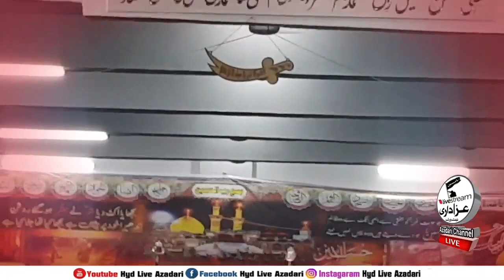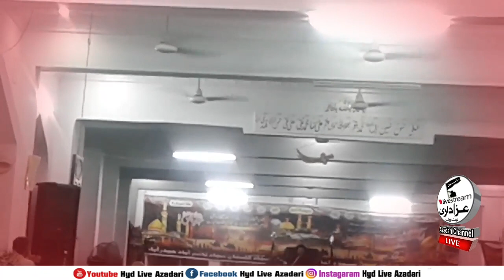16 Muharram 2019-20 Molana Ali Raza Rizvi | Hyderabad Sindh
16 September 2019
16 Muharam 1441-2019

Molana Ali Raza Rizvi New Majlis 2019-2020

Address: Gulistan e Sajjad Hyderabad Sindh Pakistan

Video By : Hyd Live Azadari

About: We Post Here Daily Videos

Hyderabad Live Azadari Network Team